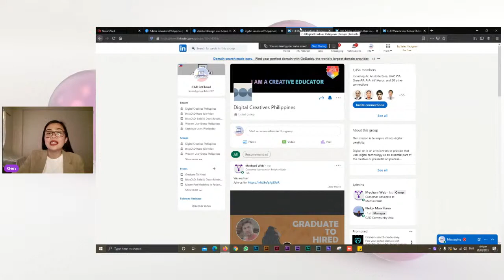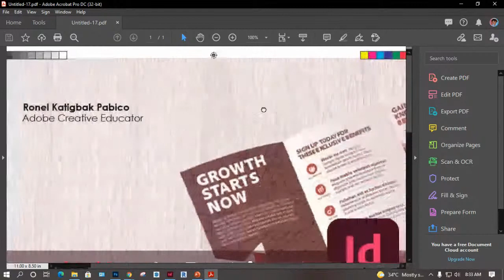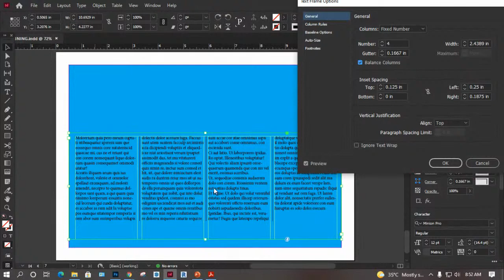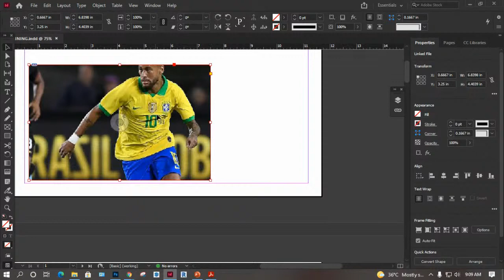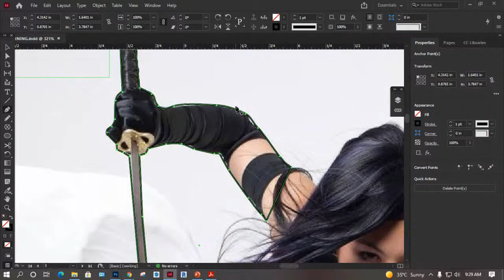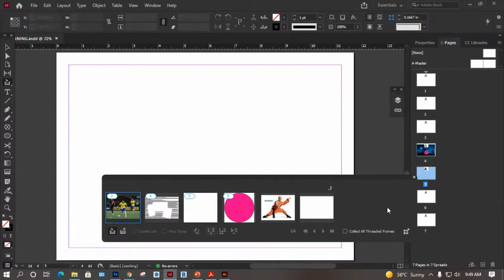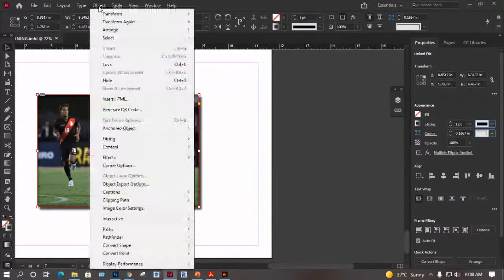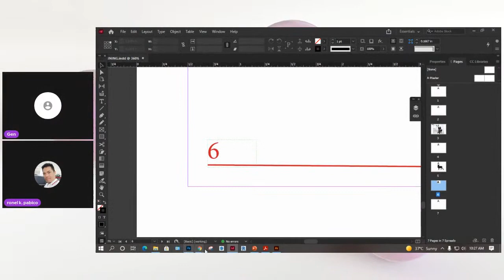InDesign: Learn the FUNdamentals Part02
InDesign is an essential tool for design firms, ad agencies, magazines, newspapers, book publishers, and freelance designers around the world. In this course, instructor presents a thorough explanation of the core features and techniques that make this powerful page-layout application fun and easy to use, providing a foundation upon which advanced skills and workflows can be built. Then dives into the details, including managing documents and pages, editing text and graphics, creating interactive documents, and much more. Take the entire course, or focus on just the features you need to learn. Every lesson brings you one step closer to InDesign proficiency—an essential skill for any career in design or publishing.

Learning Objectives:
•Creating a Document
•Managing Pages
•Text
•Graphics
•Color and Transparency
•Frames and Path
•Managing Objects
•Text Formatting
•Styles
•Tables
•Interactive Documents
•Package, Print, and Exporting